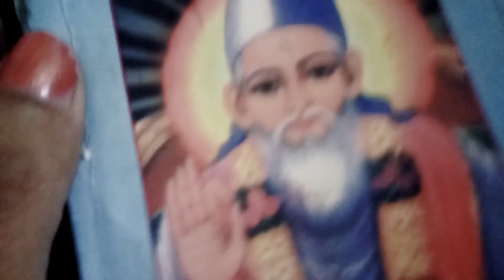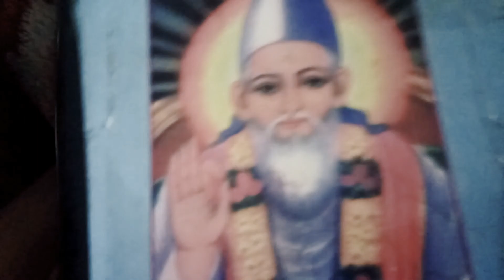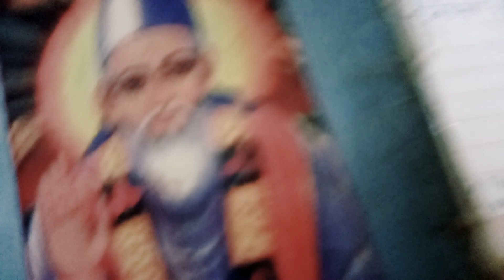Sadguru Kabir Saheb Ji Bhajan (Aaye din dayal daya kinha)